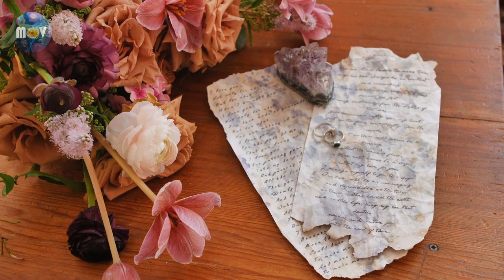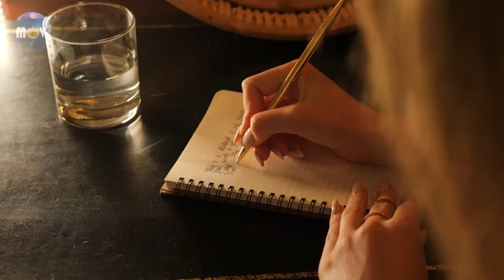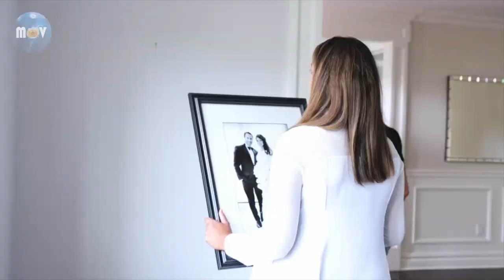PARTY SUMMER REMIX 2024 🔥 Mashups & Remixes Of Popular Songs 🔥 DJ Remix Club Music Dance Mix 2024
[0:00] Broken Mess (Original Mix) - Marc Philippe
[11:22] Deepest Blue (Original Mix) - Marc Philippe
[14:50] Around This World (Original Mix) - Costa Mee
[19:44] Treat Me Right (Marc Philippe Remix) - Pete Bellis & Tommy
[39:56] Marc Philippe - You Love Me Tonight (Original Mix) - Marc Philippe
[43:40] We Were Younger (Original Mix) - Marc Philippe
[47:26] Summer Of Love (Original Mix) - Marc Philippe
[1:05:14] Dancer In The Dark (Original Mix) - Marc Philippe
[1:25:08] Paradise - Costa Mee, Pete Bellis & Tommy
[1:35:39] Nando Fortunato - I Wanna Change (Housenick Remix) - Nando Fortunato
[1:52:56] I Was Loving You (Original Mix) - Pete Bellis & Tommy
[2:10:58] GeoM - Back To You (Marc Philippe Remix) - GeoM
[2:30:55] Nando Fortunato - This Fire In Me (Paul Lock Remix) - Nando Fortunato
[2:58:59] GeoM - Holding On (Dimitris Athanasiou Remix) - GeoM